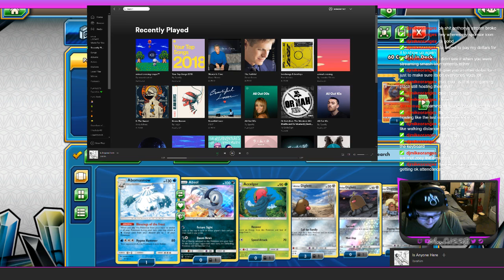PTCGO | Testing out a Non-GX Deck? Its TURTONATOR!